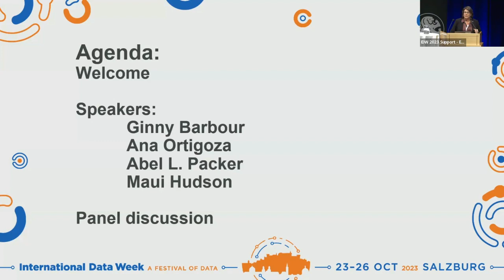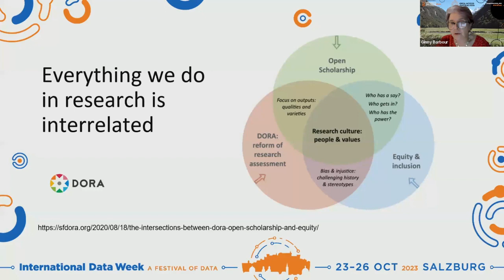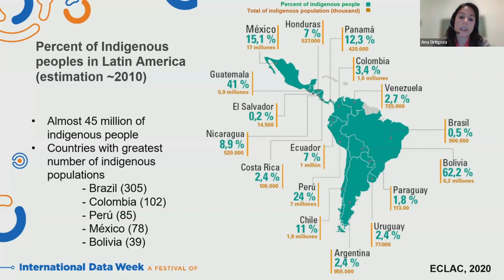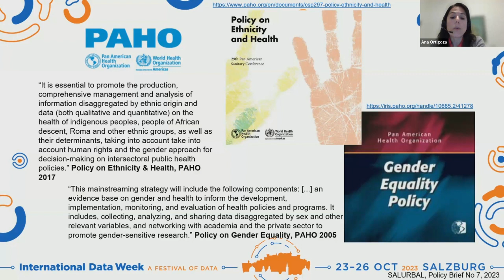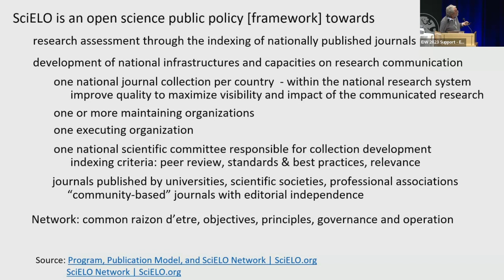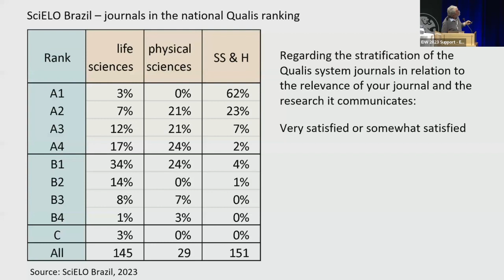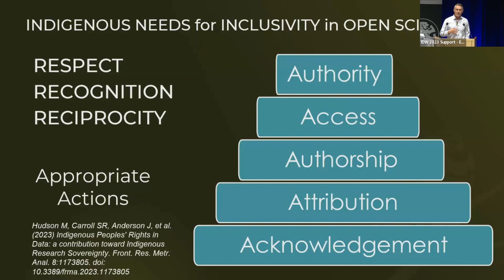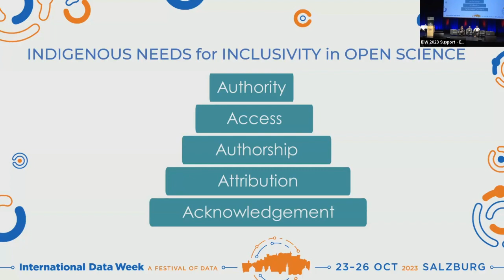IDW23 Plenary Session 'Inclusivity in Open Science while advancing research assessment & career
Part of International Data Week, Tuesday 24 October 2023